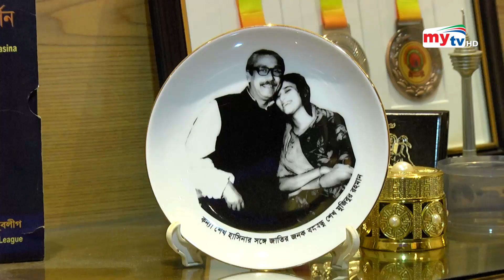এশিয়ান গেমস বক্সিংয়ে বাংলাদেশের ভরসা প্রবাসী জিনাতই | Bangla News | Mytv News